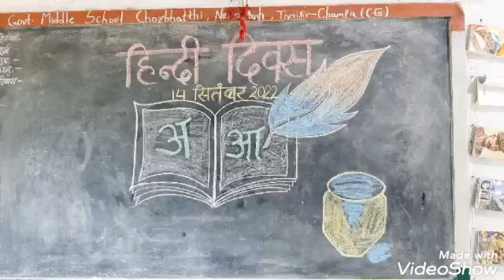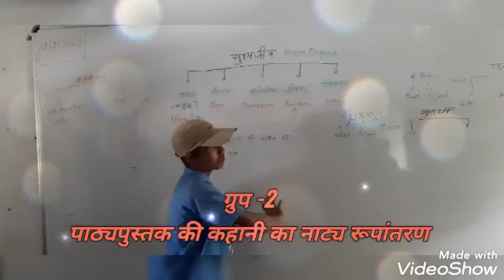हिन्दी दिवस 2022(part-2)